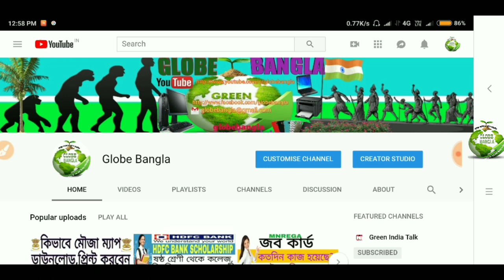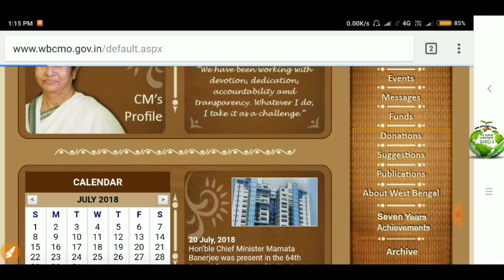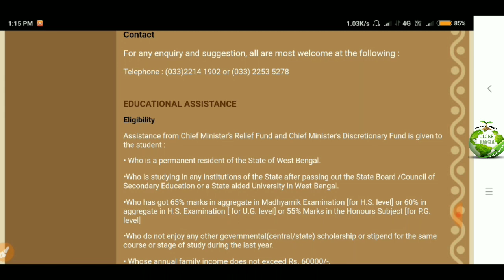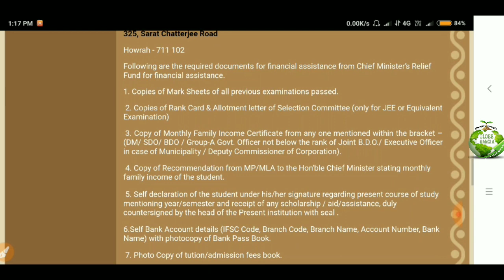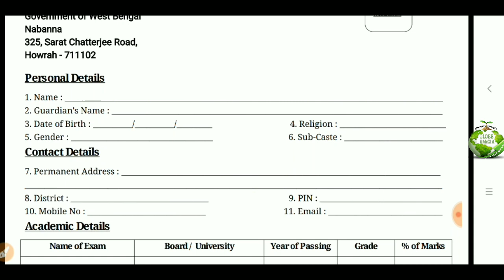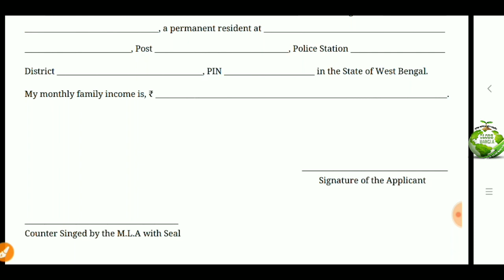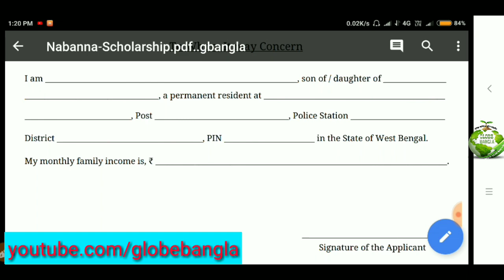How to apply Nabanna Scholarship|| WB Chief Minister Relief Fund Scholarship||for 2018-19.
How to apply for Nabanna Scholarship or chief minister relief fund scholarship offline for 2018-19.
In this videos we described in details step by step.
how to apply for Nabanna Scholarship Ofline.
westbengal Nabanna Scholarship form download.

Eligibility criteria::. ?.?.
Assistance from Chief Minister’s Relief Fund and Chief Minister’s Discretionary Fund is given to the student :

• Who is a permanent resident of the State of West Bengal.

•Who is studying in any institutions of the State after passing out the State Board /Council of Secondary Education or a State aided University in West Bengal.

•Who has got 65% marks in aggregate in Madhyamik Examination [for H.S. level] or 60% in aggregate in H.S. Examination [ for U.G. level] or 55% Marks in the Honours Subject [for P.G. level]

•Who do not enjoy any other governmental(central/state) scholarship or stipend for the same course or stage of study during the last year.

• Whose annual family income does not exceed Rs. 60000/-.
Address. ?.
The Assistant Secretary,

Chief Minister’s Office,

'Nabanna'

325, Sarat Chatterjee Road

Howrah - 711 102

Document required. ?. ?.
1. Copies of Mark Sheets of all previous examinations passed.

2. Copies of Rank Card & Allotment letter of Selection Committee (only for JEE or Equivalent Examination)

3. Copy of Monthly Family Income Certificate from any one mentioned within the bracket – (DM/ SDO/ BDO / Group-A Govt. Officer not below the rank of Joint B.D.O./ Executive Officer in case of Municipality / Deputy Commissioner of Corporation).

4. Copy of Recommendation from MP/MLA to the Hon'ble Chief Minister stating monthly family income of the student.

5. Self declaration of the student under his/her signature regarding present course of study mentioning year/semester and receipt of any scholarship / aid/assistance, duly countersigned by the head of the Present institution with seal .

6.Self Bank Account details (IFSC Code, Branch Code, Branch Name, Account Number, Bank Name) with photocopy of Bank Pass Book

7. Photo Copy of tution/admission fees book.